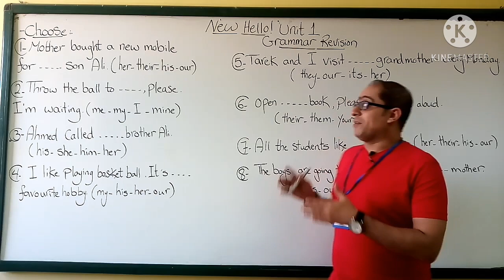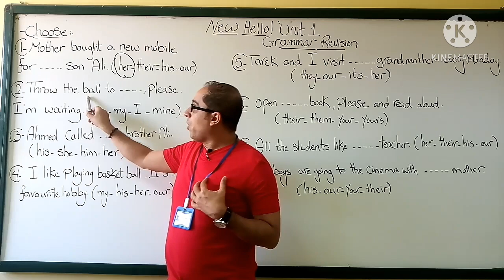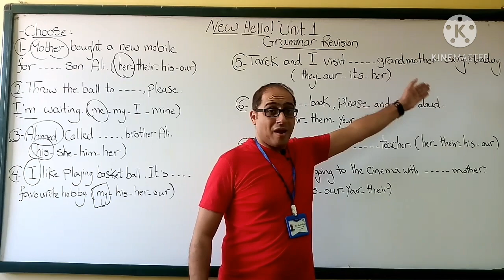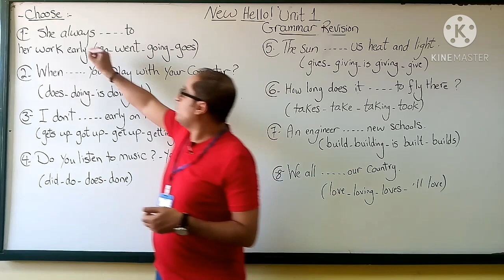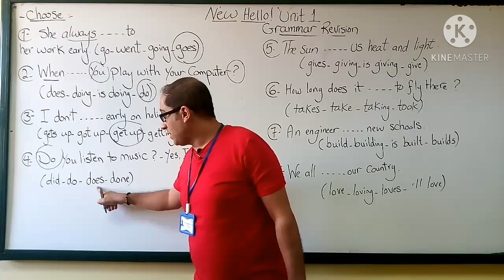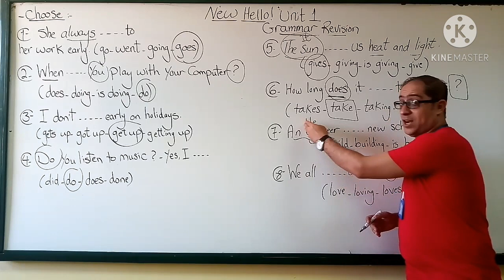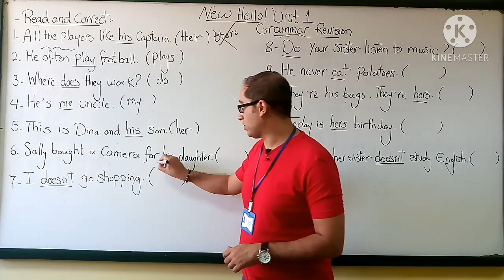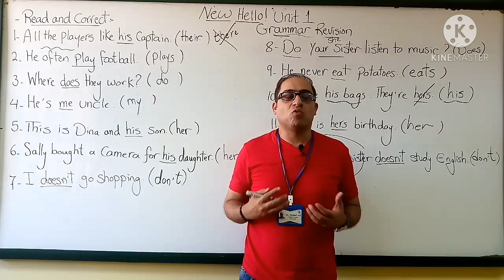مراجعه جرامر مهمه ع الوحده الاولى للصف الاول الاعدادي New Hello